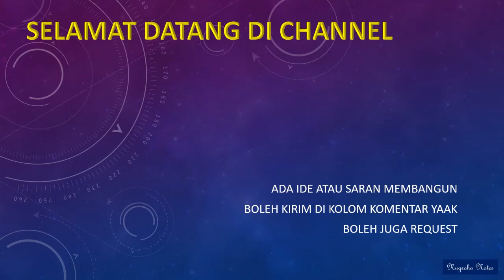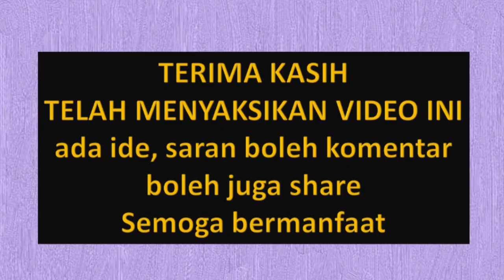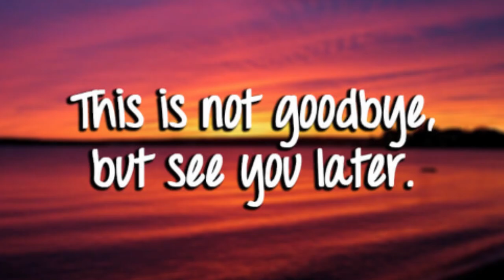Umroh dari hasil panen pepaya, bisaaa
Penggunaan BSA, POC NASA  juga GRANULE pada bududaya pepaya